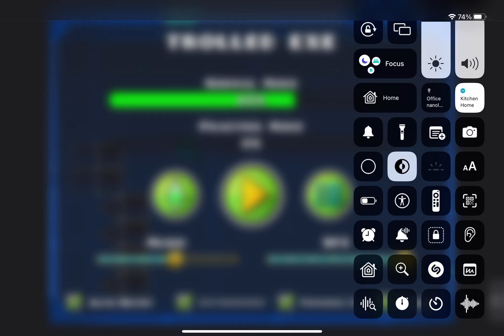Trolled Exe Completion (Geometry Dash)